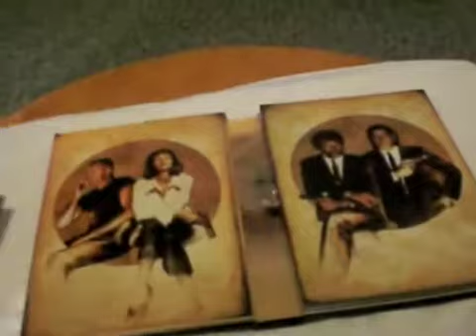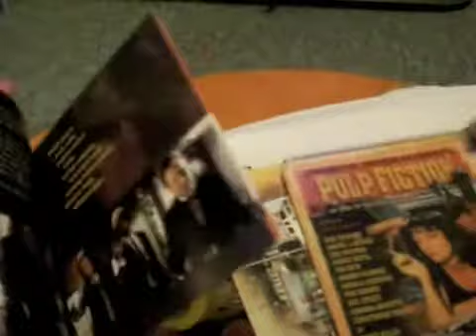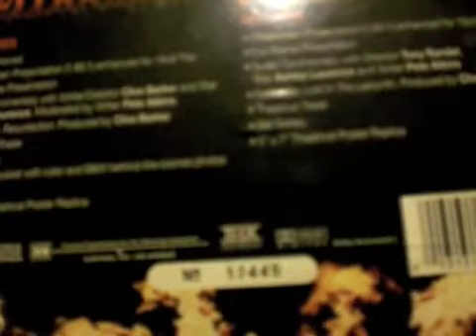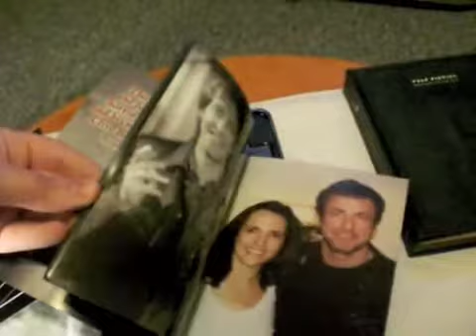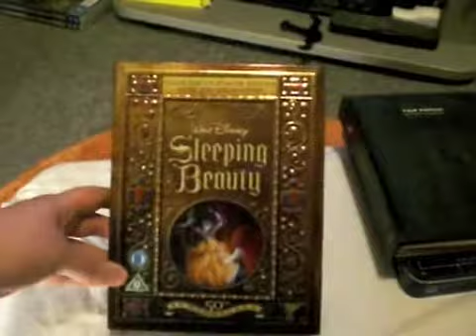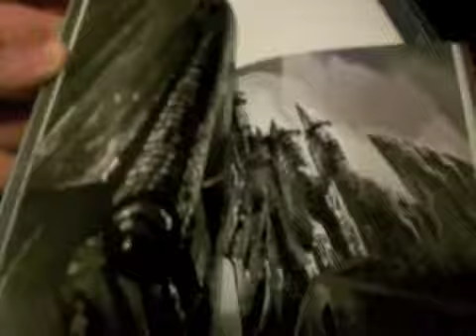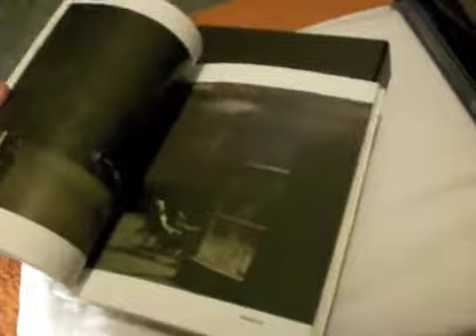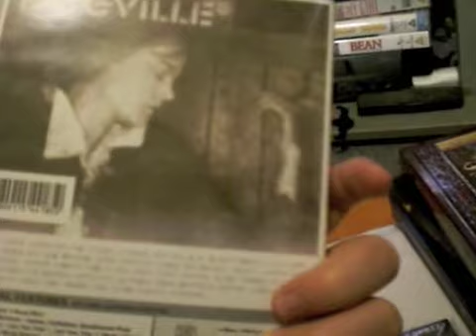November '08 DVD Update (Part III) Boxsets & Proper Booklets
Not Criterion time yet but some Proper booklets here fo' sure